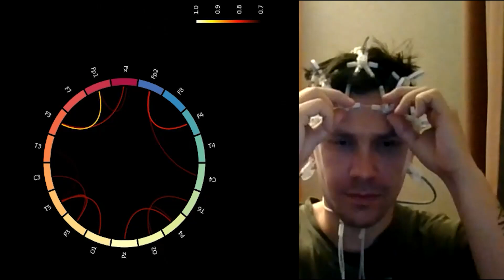2 из 60 дней альфа-скрининга когерентности мозга во время медитации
Пока оттачиваю процесс. Рассинхрон картинки и показателей какой-то есть. Поправлю в процессе. Попозже перейду в студию для красоты :)

Випассана по Гоенке. Ближе к середине июля добавлю ссылку на основной проект.